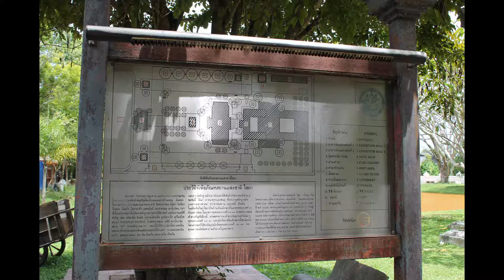【タイ南部ドライブ】 08 ワット・プラボーロマタートチャイヤー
タイ南部ドライブ2日目。スラートターニー(スラタニ)からラノーンへ立ち寄ってプラチュワップキーリーカンまで走ります。
今回はワット・プラボーロマタートチャイヤー を見学しました。地球の歩き方に載っていたタイのお寺です。
(2015/10/11)
Vehicle moving Wat Phra Borommathat Chaiya Worawihan
ยานพาหนะที่เคลื่อนที่ วัดพระบรมธาตุไชยาวรวิหาร